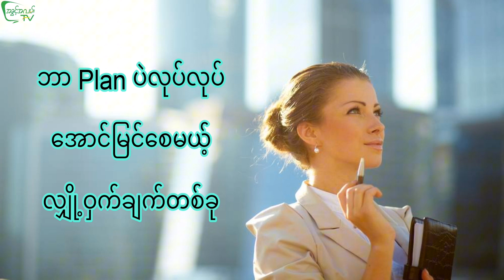ဘာ Plan ပဲလုပ်လုပ် အောင်မြင်စေမယ့် လျှို့ဝှက်ချက်တစ်ခု